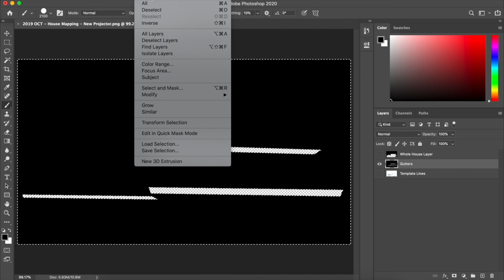Complete Projection Mapping Course - Learn Today!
Link to Course - Sign up for a Free Look!

I finally created my official digital course. This course focuses on the entire journey of projection mapping. There is a lot to think about, plan, purchase, and build before you get into mapping your house and following the software tutorials. I take you all the way from the beginning in a linear learning process that builds all of the foundation you need before you get into mapping and building the show in the software of your choice. It then takes you all the way through completion of multiple shows using both free or paid software!

I have spent year researching and continuing to research. It is all in the course and available to you. The price for the course is set low and is the cheapest most well rounded course available.